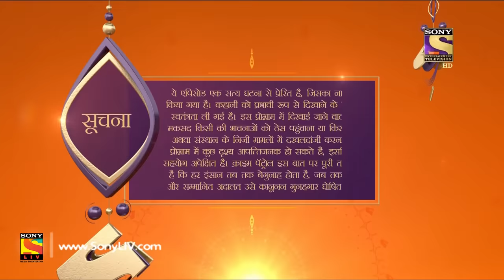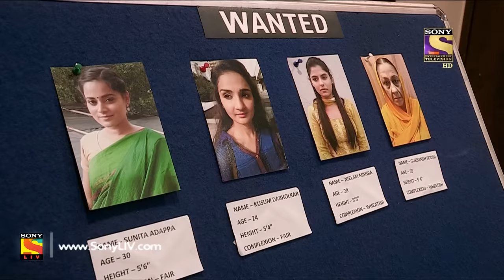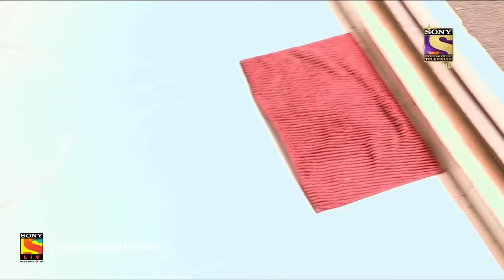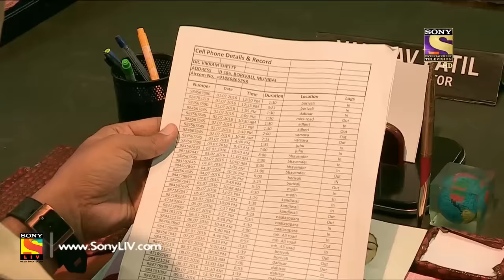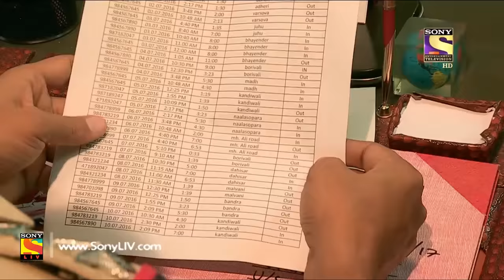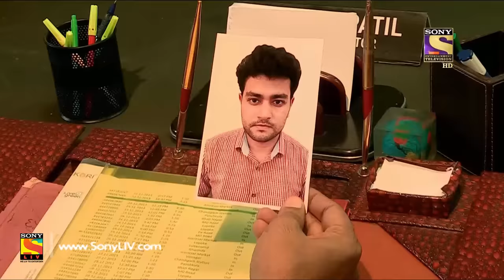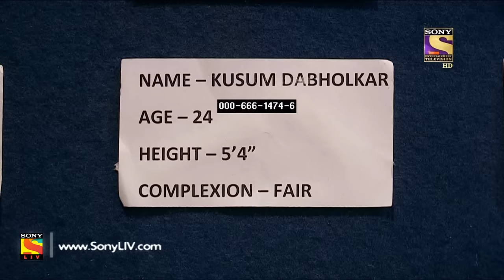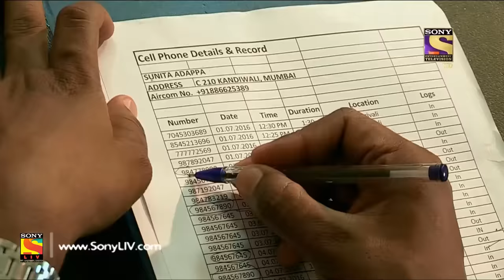Crime Patrol Dial 100 - क्राइम पेट्रोल - Wanted Part 1 - Ep 546 - 19th July, 2017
Episode 546:
In this two part episode, four women: Kusum, Sunita, Neelam and Gurbansh are wanted by the police. The case begins when Gurbansh's daughter-in-law, Pooja, is found brutally murdered in Dr. Vikram's house. How did Pooja end up in a stranger's house and how are the lives of these four women connected? Watch this episode to find out.